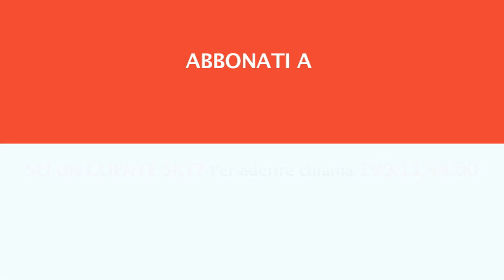PESCA TV SKY 236 - TROUTSESSION 2 - promo HL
Pesca TV Sky 236:  TROUTSESSION 2
Sono gli episodi inediti della serie condotta da Federico Marrone e dedicata alle trote. Assecondando la sua ossessione per questi predatori, seguiamo l’appassionato angler in giro per l’Italia, alla ricerca di prede negli spot più affascinanti e remoti: dalle acque calme di una risorgiva in centro Italia, al gelo di un laghetto alpino in altissima quota, alle impetuose correnti di torrenti selvaggi e fiumi di una bellezza prorompente. Pescando a spinning, Federico ci porterà alla scoperta di fantastici itinerari e ci mostrerà le meraviglie che abitano in alcune delle migliori acque da trote italiane.